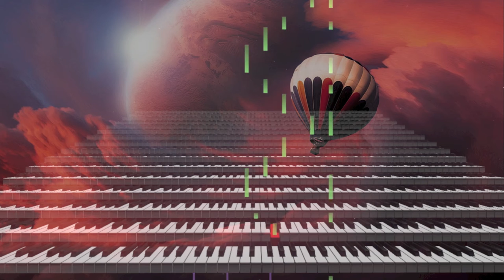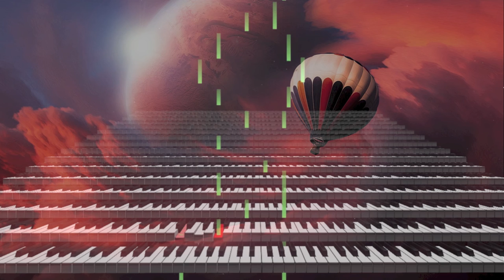Emotional Piano Music - Like A Balloon (Original Composition)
I love the artwork, if anyone knows who did it let me know =)